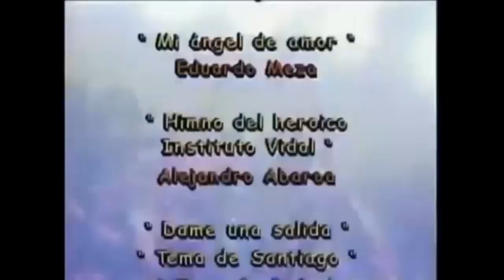Amigos x siempre Capitulo 18 parte 3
Por favor ayudenme a crecer mi Segundo canal

El escenario principal de la historia es el prestigioso colegio "Instituto Vidal". Pero más que un colegio parece una prisión: no se permiten los juegos, las risas ni los ruidos y tanto hombres como mujeres no pueden convivir ni siquiera en los recreos debido a un muro gris que divide el plantel. Su estricta directora, Julia Vidal, una vez fue agradable pero después de la muerte de su esposo Eduardo y su hija Laura se volvió una mujer fría y amargada. Su otro hijo Salvador partió a estudiar al extranjero a raíz de la amargura de su madre. Allí conoció a Amanda, una mujer bella pero muy ambiciosa. Se casaron y adoptaron un niño, Pedro.

Ana es la nieta de Julia e hija de Laura y su viudo Francisco Capistrán. Es una muy dulce e inteligente niña de 10 años con poderes telepáticos que al ser testigo de la muerte de su madre en un accidente automovilístico ha quedado muy afectada, esto la ha convertido en una niña triste, indefensa y prácticamente sin habla por el trauma. Francisco es un hombre sin escrúpulos que lejos de acercarse a su hija ha tomado ventaja de la situación para tratar de quedarse como dueño del colegio de su suegra.

La llegada oportuna de Salvador, Amanda y Pedro cambia todo. La triste y solitaria vida de Ana toma un inesperado giro para mejorar y recuperar su alegría, envuelta en una serie de aventuras con humor, emoción, música y emocionantes sorpresas, pues Ana descubre que tiene el don de la telequinesis.

Tras darse cuenta Salvador de la situación de la escuela, poco a poco comienza a hacer reformas en ella, tornándola de una escuela estricta a una muy animada, pese a la oposición de los padres de familia, especialmente de Francisco, quien trata de evitar que Salvador tenga éxito en su proyecto. Mientras tanto Pedro comienza a hacer un grupo de amigos con los que se divierte, canta y baila, pero también tendrá que lidiar con sus propios enemigos, uno de ellos, el prefecto de la escuela quien termina perdiendo a su mascota y la certeza del primer amor que le inspira Ana.

Pronto se empiezan a desvelar las oscuras intenciones de Francisco, los alumnos del grupo de Pedro y Ana, mientras tanto comienzan a desarrollar sus habilidades musicales y consiguen una invitación para tocar fuera del país, pero, en un intento de asesinato, el grupo queda varado en la selva, donde conocen a Olga y el uso de los poderes de Ana y la amistad que hay en el grupo se tornan fundamentales para poder volver a casa. Después, la amistad es nuevamente puesta a prueba cuando son puestos en competencia con los bullies de otra escuela, quienes a base de malos consejos y trampas, provocan desunión y rebeldía, no solo en los alumnos sino en toda la escuela, pero tras una crisis de identidad, los alumnos del Instituto Vidal se sobreponen a todo y los derrotan en un partido decisivo. Al final todos se hacen buenos y terminan siendo ¡Amigos x Siempre!